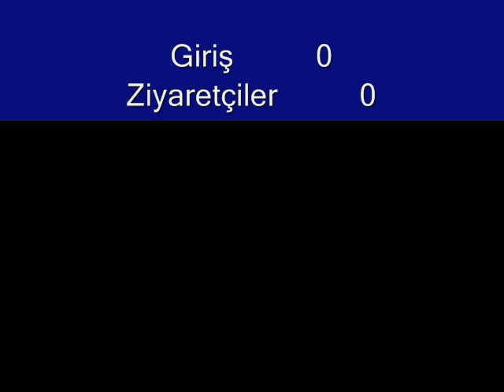BEŞYOL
baba,beşyol haricinde bi kaç kişi var k.bakmayın. !